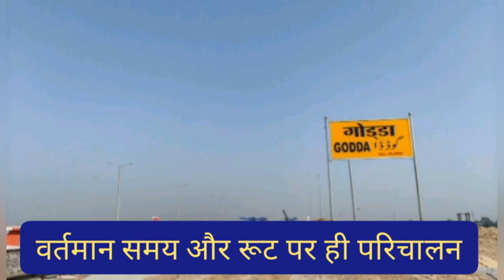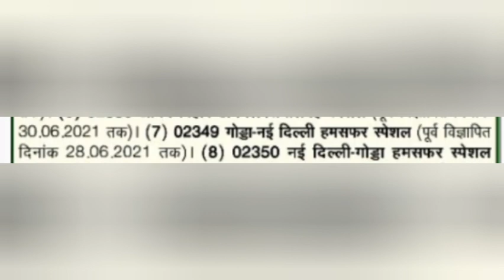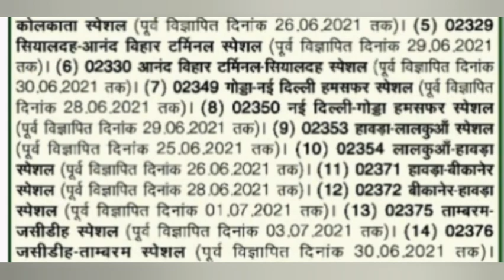Good News for Godda humsafar express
Godda Bhagalpur demu news -